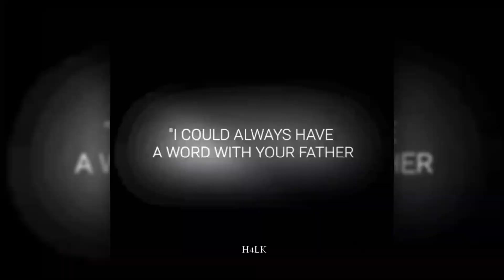AE like preset edit alight motion XML 💥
google drive XML link 🔗